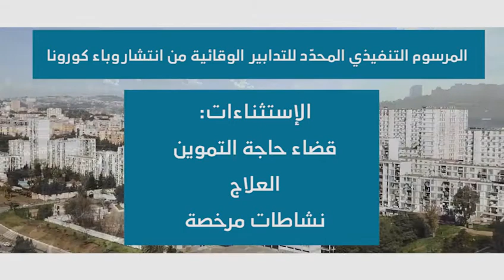المرسوم التنفيذي المحدّد للتدابير الوقائية من انتشار وباء كورونا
🔔🆕 [ مرسوم_جديد يحدد التدابير التكميلية للوقاية من انتشار وباء فيروس كورونا 🇩🇿]
يرمي إلى وضع أنظمة للحجر و تقييد الحركة و تأطير الأنشطة التجارية وتموين المواطنين ، كما يهدف الى تحديد قواعد التباعد و كذا كيفيات تعبئة المواطنين لمساهمتهم في الجهد الوطني للوقاية من انتشار الوباء 🔻📽